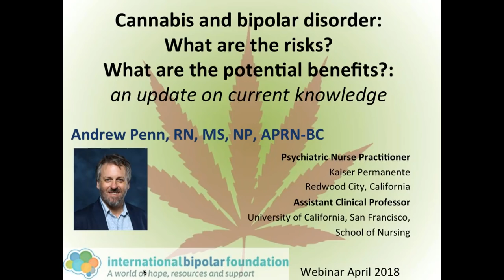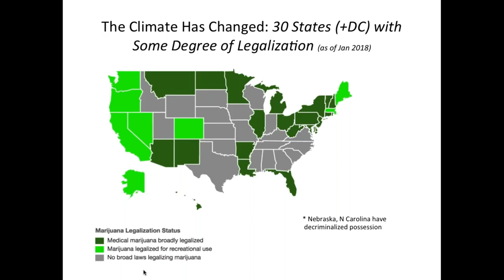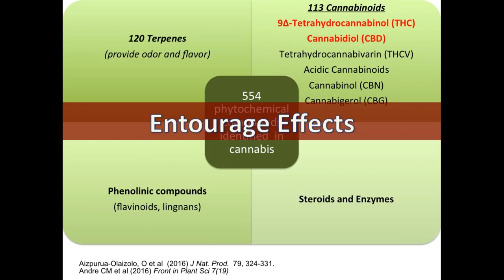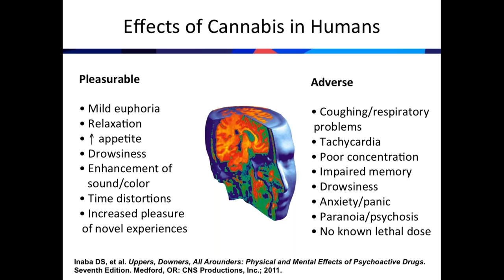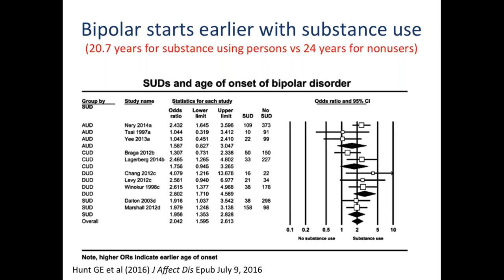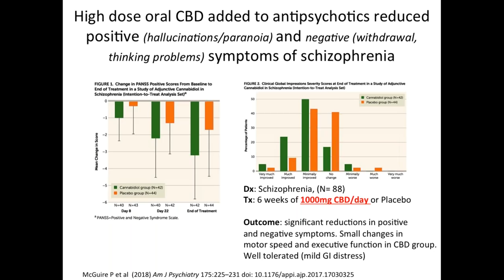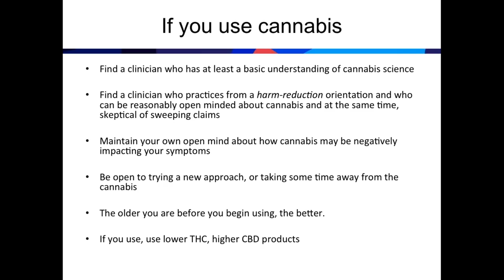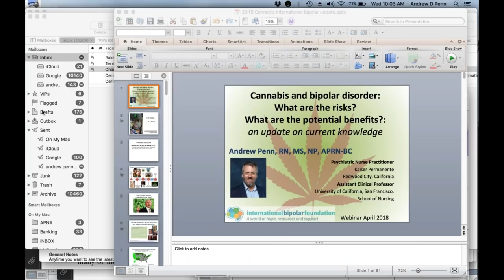Cannabis and bipolar disorder: What are the risks? What are the potential benefits?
Webinar with Andrew Penn , RN, MS, NP, CNS, PMHNP-BC - Associate Clinical Professor - University of California, San Francisco, School of Nursing

Psychiatric Nurse Practitioner, Kaiser Permanente, Redwood City, CA

This introduction to the clinical science of cannabinoids will focus on helping learners to understand why cannabis effects the brain, the research into cannabinoids as a therapeutic compounds, the risks of unregulated cannabis use (with a focus on bipolar and psychotic disorders), and what we still need to learn about this complicated drug.

International Bipolar Foundation is not intended to be a substitute for professional medical advice, diagnosis or treatment. We do not recommend any specific treatment, drug, food or supplement. Always seek the advice of your physician or other qualified health provider with any questions you may have regarding a medical condition. Never disregard professional advice because of something you have read from IBPF.

*The views, thoughts, and opinions expressed in the text belong solely to the speaker, and do not necessarily reflect the official policy or position of International Bipolar Foundation*